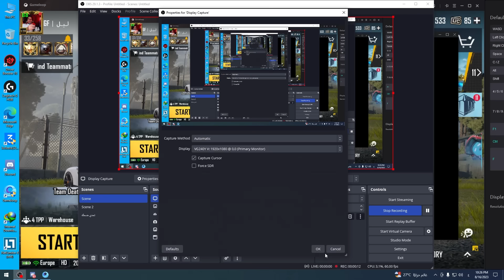ثغره مجنونه في حساب ميثك فاشون الحصول علي كل شيء بـ10 شدات فقط ! هكر✅🔥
لرجاء الصلاة على الحبيب محمد عليه افضل الصلاة وسلام💕
كل لايف الساعه 5 🔽🔽🔥
مواصفات جهازي
Motherboard:B550M AORUS PRO-P
Professor:AMD Ryzen 5 3600
RAM:16GB 3600MHZ
Card:GTX 1660 Super 6GB
Power Supply :Cooler Master ELITE 600W
ALO CPU LIQUID COOLER :FROZR-O 240
Hard:1TB
SSD2:120
SSD:120
برامج
برنامج التصوير: GeForce Experience
برنامج المونتاج Adobe Premiere Pro 2020
برنامج الصوره المصغره Adobe Photoshop 2021